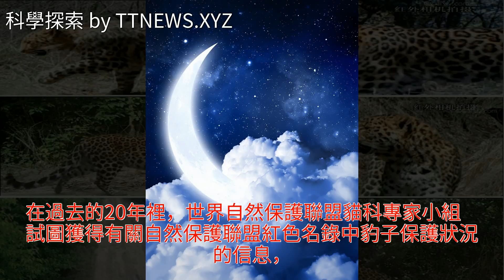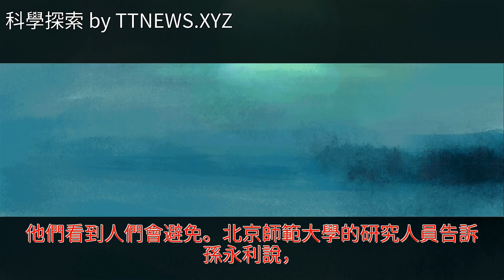這種大型彗星對中國來說是獨一無二的，一旦消失了，難以重生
這種大型彗星對中國來說是獨一無二的，一旦消失了，難以重生這種大型彗星對中國來說是獨一無二的，一旦消失了，難以重生動物 彗星 豹子 北師大 林業